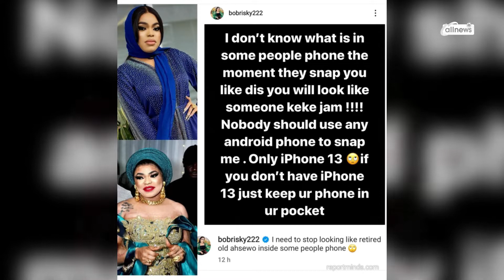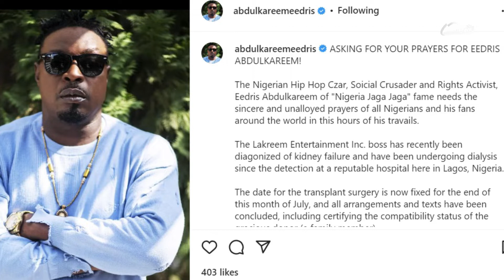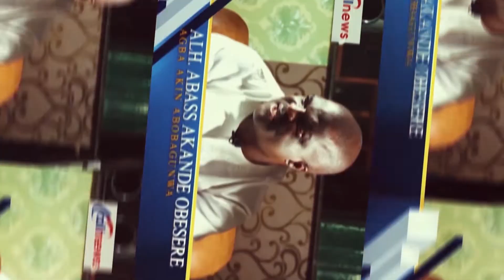Bobrisky Warns Android Users | Eedris Abdulkareem Down With Kidney Failure | BBNaija | Citiation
Let’s talk BBNaija Season 7: Winner To Receive N100 million

Bobrisky Cautions Android Users Who Takes Bad Pictures of Him

Veteran Singer Eedris Abdulkareem Down With Kidney Failure

Kunle Afolayan’s ‘Citiation’ Wins Best International Film At National Films Awards